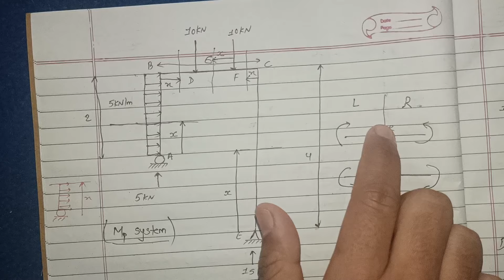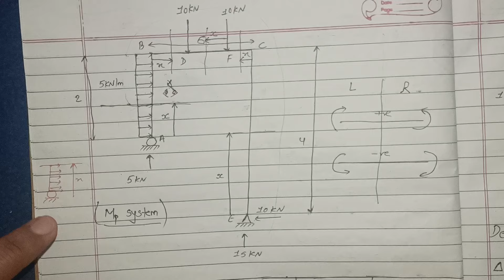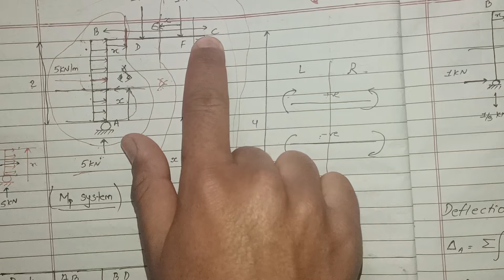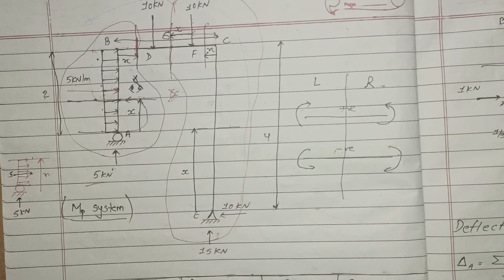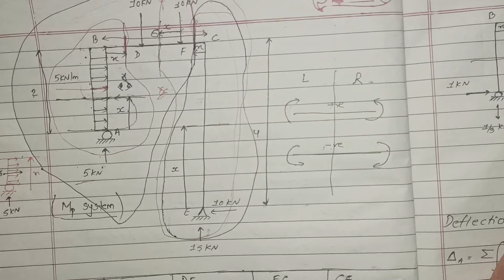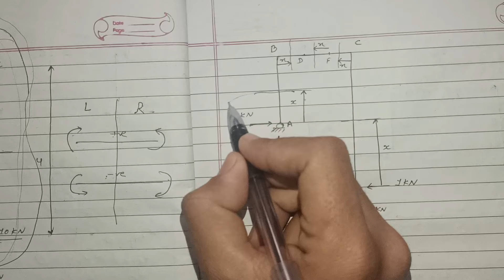Unit:3 | Theory of Structure | Types:1 | Displacement of Beam by Virtual Work Method | Prashant YT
1subscriber = More inspiration to make Videos.